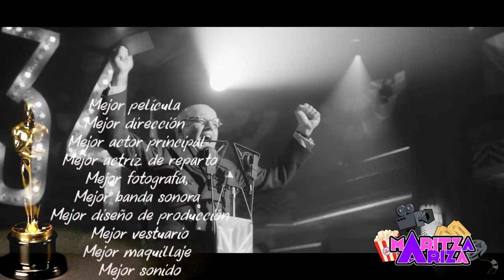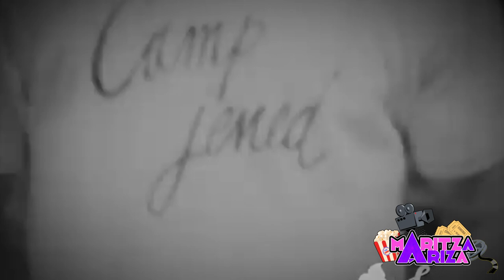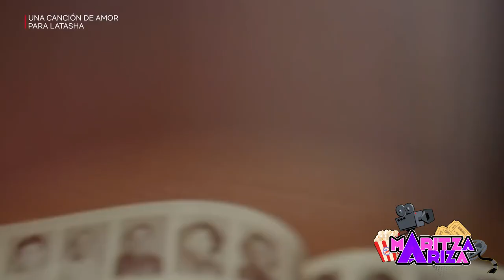🎬18 Películas nominadas a los PREMIOS OSCAR 2021 en NETFLIX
Lista de todas las películas, documentales y cortometrajes de este video que están disponibles en Netflix 👇🏻 Si aún no las has visto, llegó la hora de hacerlo y aquí te digo por qué.

00:38 Mank
02:03 El juicio de los 7 de Chicago
02:50 La madre del blues
03:45 Noticias del gran mundo
04:42 Hillbilly, una elegía rural
05:23 La vida por delante - La Vida Ante Si
06:17 De amor y monstruos
07:02 Cielo de medianoche
07:27 Campamento extraordinario
08:14 Mi Maestro el Pulpo
09:08 Si me pasara algo, los quiero
09:37 Una canción de amor para Latasha
10:05 Fragmentos de una mujer
10:43 Tigre blanco
11:27 Da 5 Bloods - 5 sangres
11:58 Festival de la Canción de Eurovisión
12:23 Shoun el cordero, la película Granjagedón
12:49 Más allá de la luna

18 Películas nominadas a los PREMIOS OSCAR 2021 en NETFLIX

Las películas de Netflix nominadas al Oscar 2021
Peliculas y documentales nominados a los